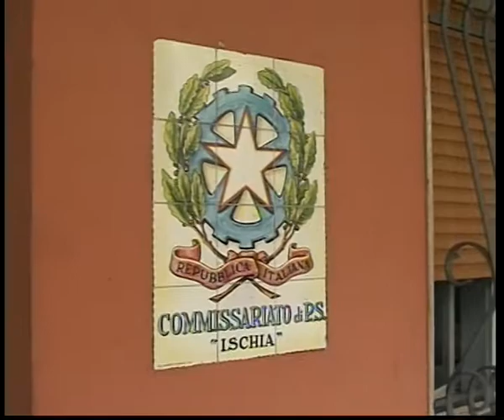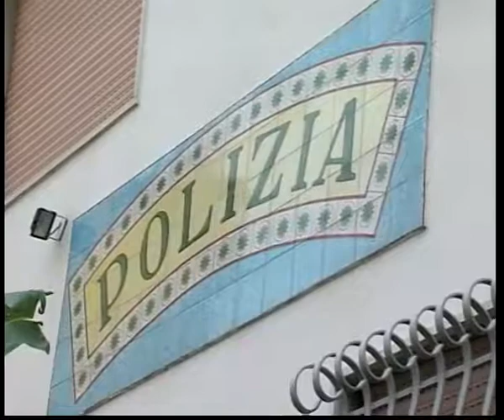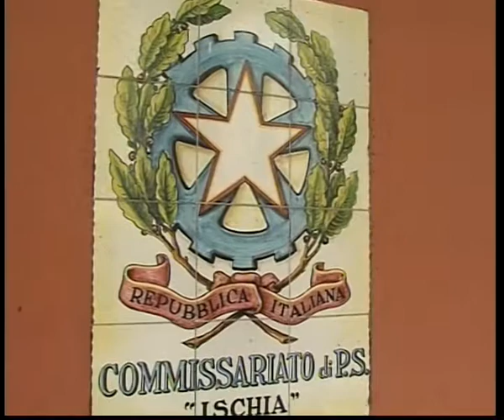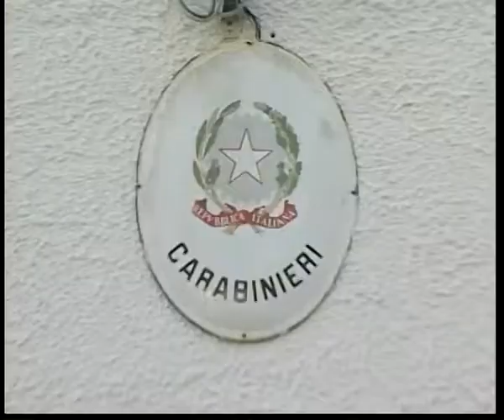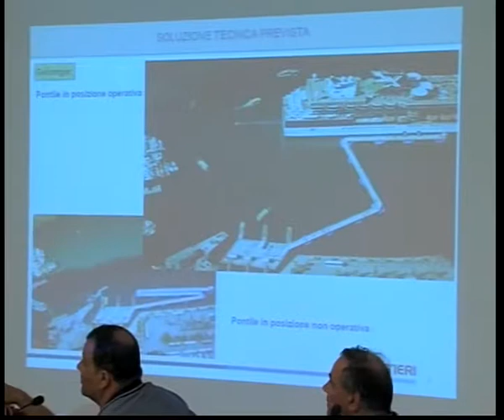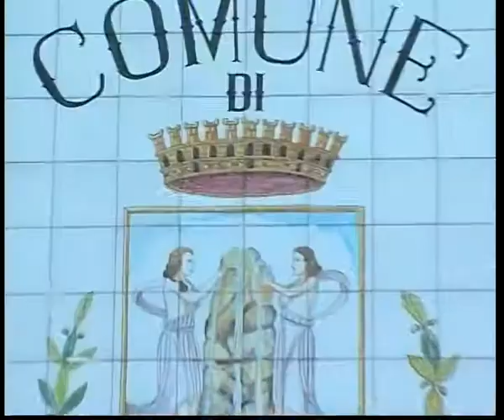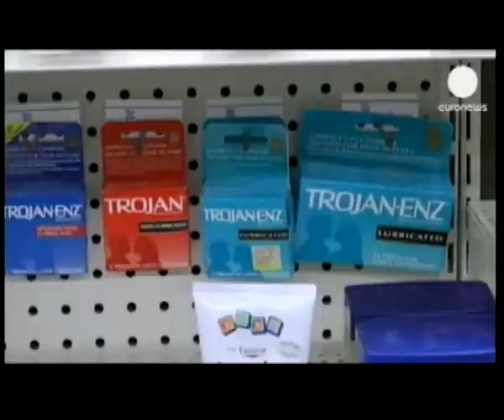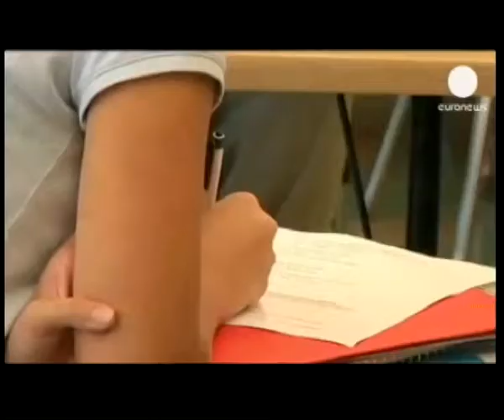TG 15 07 2017